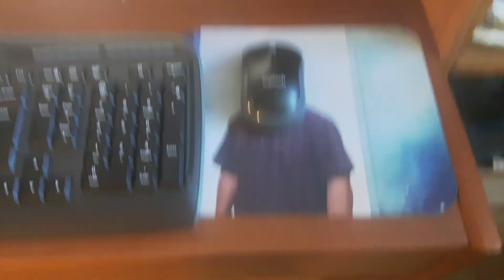70 abonnés merci !!!!